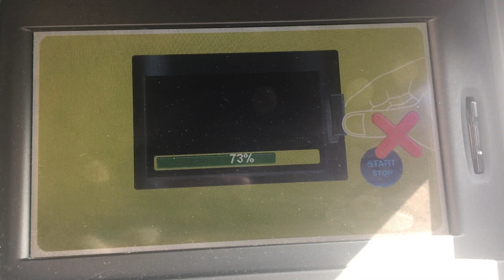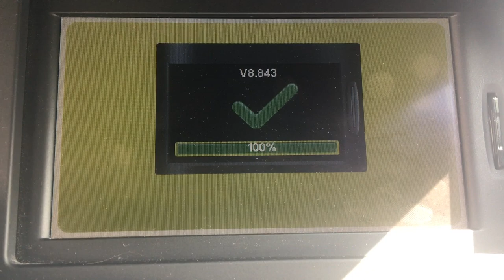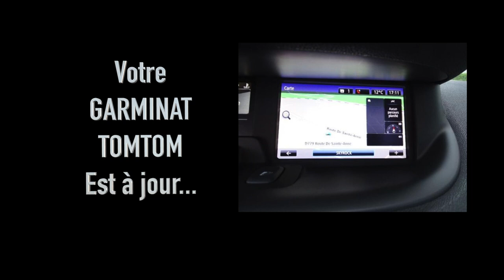Garminat tomtom scenic 3 Gratuitement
Mettre à jour son GARMINAT TOMTOM sur Scenic 3 gratuitement

● APPLICATION ●

● ME SUIVRE ●